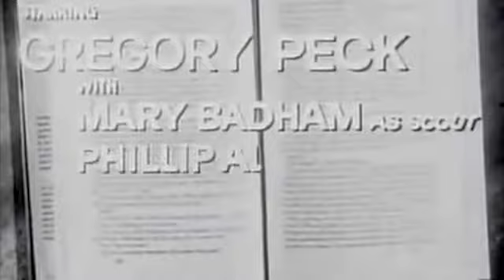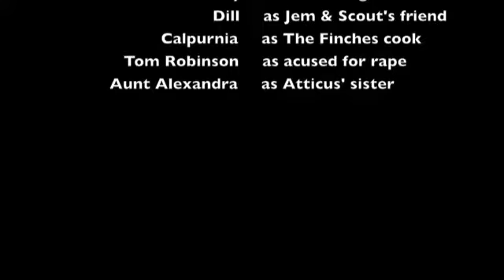To Kill A Mockingbird